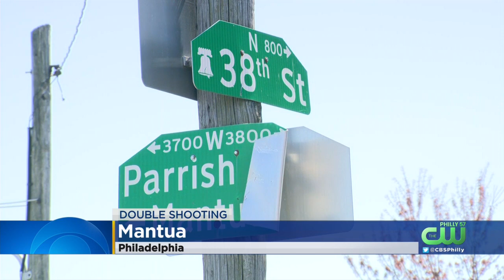Philadelphia Police Investigating Pair Of Shootings That Left 5 People Hospitalized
There have been no arrests in either shooting.